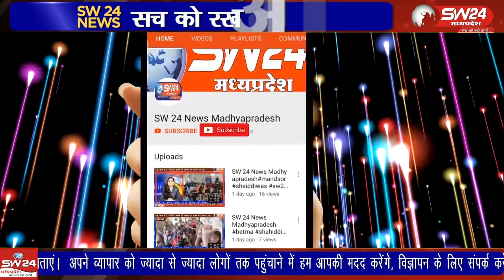प्रदेश सरकार ने महिलाओं के खाते में हर महीने एक हजार रुपए डालने के लिए लाड़ली बहना योजना लागू की है।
प्रदेश सरकार ने महिलाओं के खाते में हर महीने एक हजार रुपए डालने के लिए लाड़ली बहना योजना लागू की है। योजना की पहली किश्त डलने के बाद बैंकों में महिलाओं की आवाजाही बढ़ गई है।
ब्युरो रिपोर्ट खरगोन।